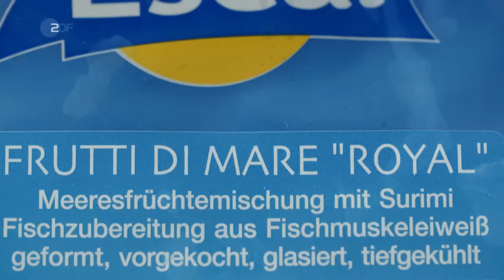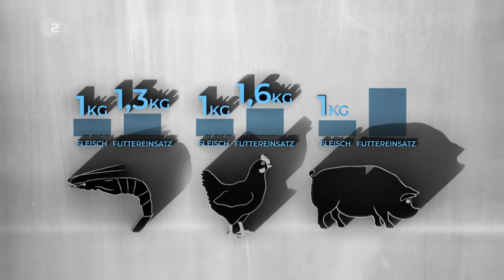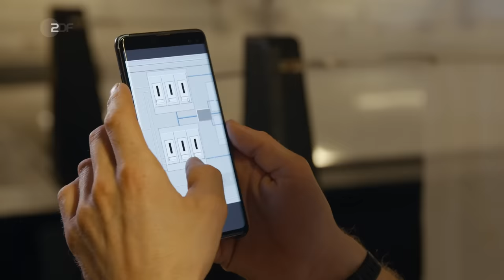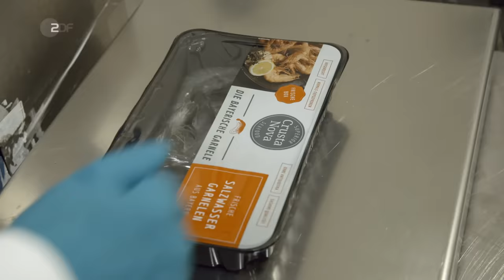Seltsame Surimi: Sebastian lüftet das Geheimnis der Fake-Garnelen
Sebastian verrät den Trick hinter den Fake-Garnelen und zeigt, wie einfach man Kunden mit Surimi hinters Licht führen kann.

Dieser Clip stammt aus der TV-Sendung "ZDFzeit: Die Tricks der Lebensmittelindustrie - Billigpesto, Fake-Garnelen, Dosensuppe".

Noch mehr spannende Dokus, ganze Folgen sowie weitere Informationen zu den ZDFzeit-Sendungen gibt es und in der ZDF-Mediathek!